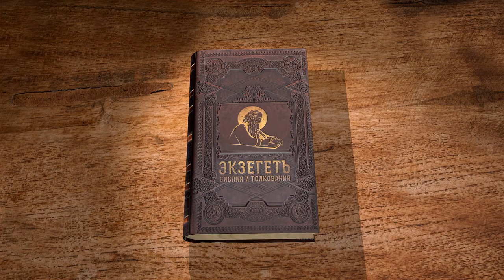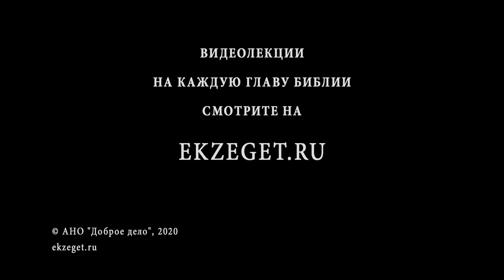Второзаконие. Глава 34. Протоиерей Олег Стеняев. Библия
Завершающая глава, в которой описаны смерть и погребение пророка иудейского народа Моисея.
Взошел патриарх на гору Нево, напротив Иерихона, и показал Бог ему всю красоту Земли Обетованной, которую Господь обещал народу Своему, но Моисею не суждено было в земной жизни войти в нее.
Так и ушел он на 120 году жизни, будучи на земле моавитской.
Все сыны израилевы оплакивали Моисея 30 дней.
Не было в мире такого великого пророка как Моисей, с которым Господь разговаривал так близко лицом к лицу.